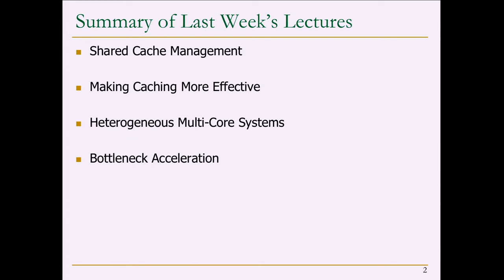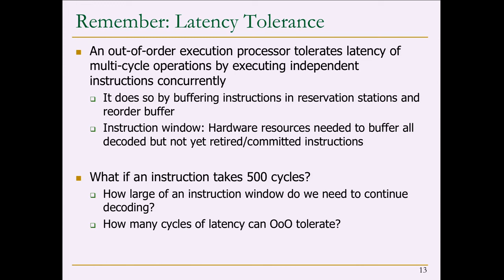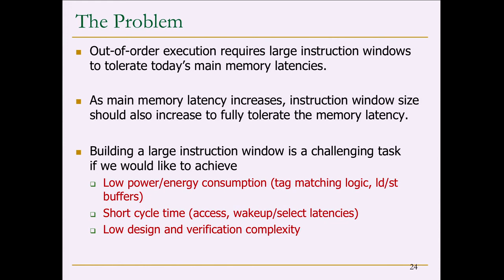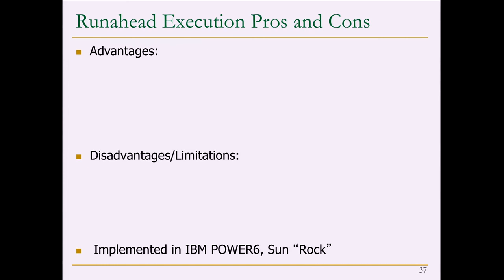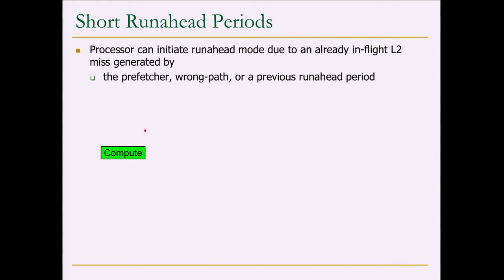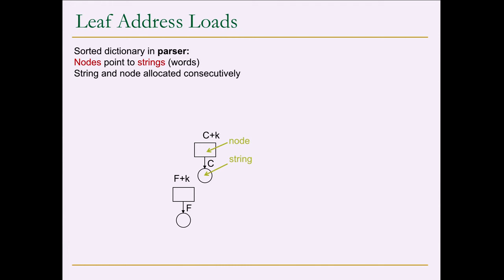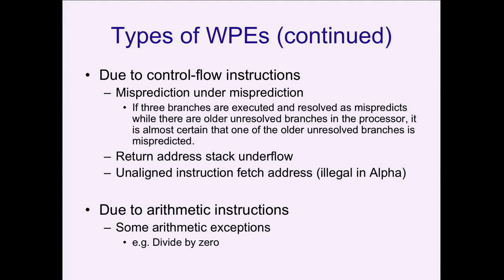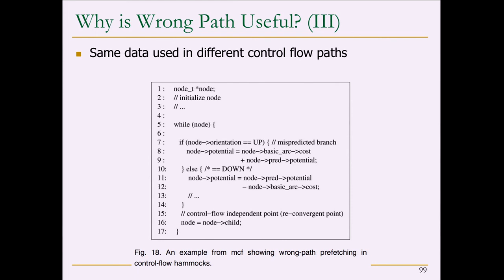Computer Architecture - Lecture 17: Latency Tolerance and Prefetching (ETH Zürich, Fall 2017)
Lecture 17: Latency Tolerance and Prefetching